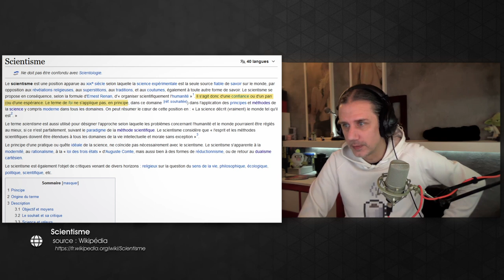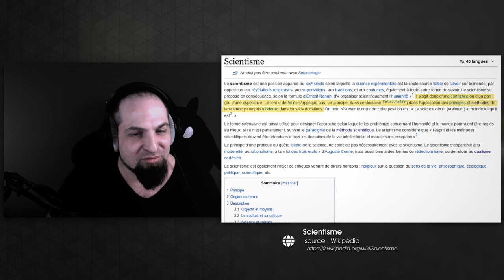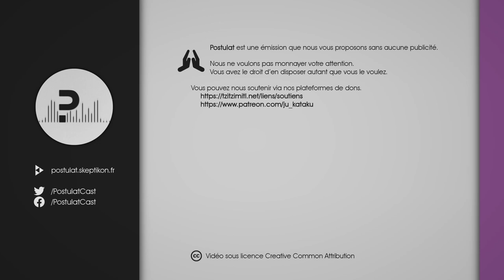Scientisme ... une science cléricale ? Postulat #1.07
Postulat est une émission que nous vous proposons sans aucune publicité.
Vous pouvez nous soutenir via nos plateformes de dons.

Ju [kataku] (2019) I Am Legend / Le Conformisme [un Avis sur ... #2.0]

Chapitrages :
00:00 - Introduction
01:03 - Notre définition du Scientisme
07:24 - et les experts ?
14:21 - Scientisme VS Scientiste
23:22 - Une origine au Scientisme
28:02 - Conclusion

Cette œuvre et toutes ses sous-parties (images, musique, texte) est mise à disposition selon les termes de la Licence Creative Commons "Attribution 3.0 France"